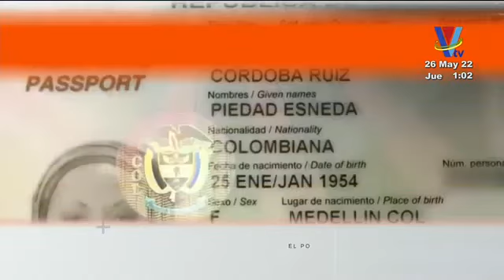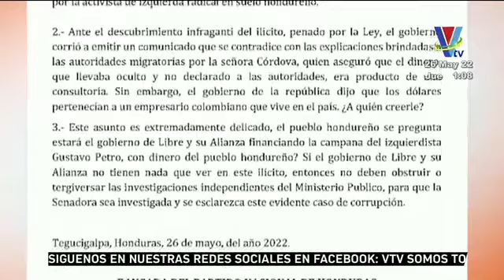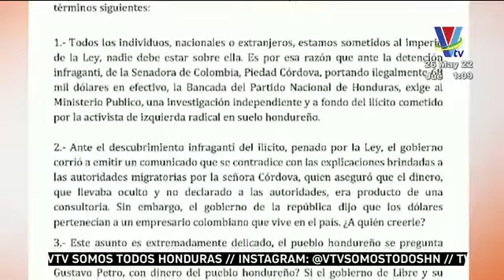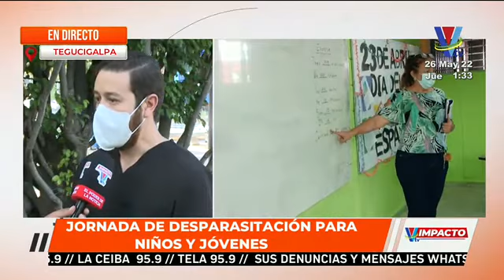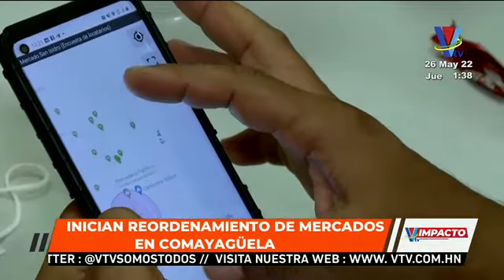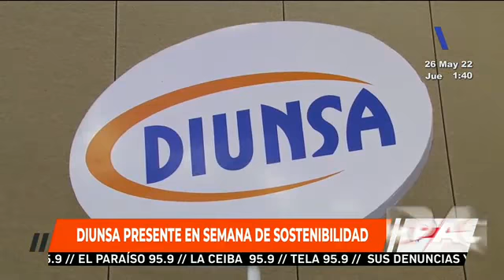Noticiero Impacto VTV Meridiano del 26 de Mayo de 2022